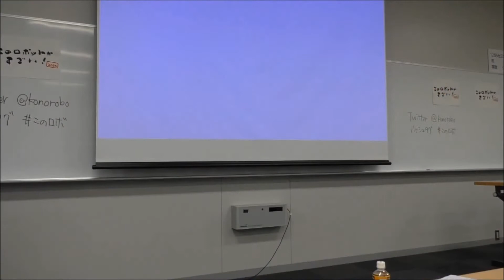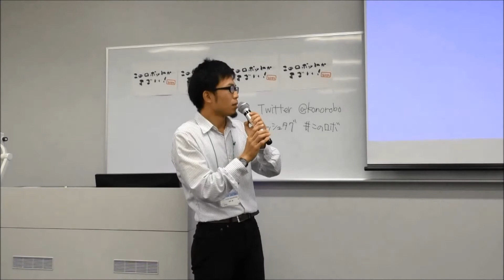槇田 諭（Satoshi Makita，佐世保工業高等専門学校 講師）/このロボットがすごい2015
閉会あいさつ